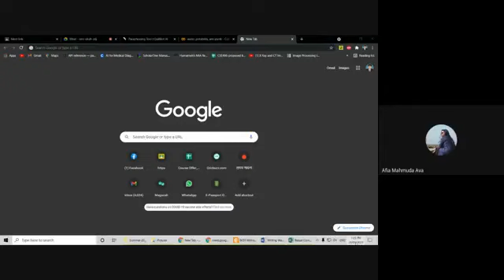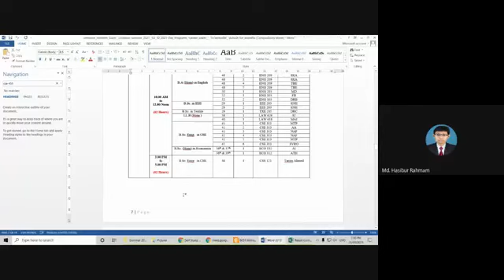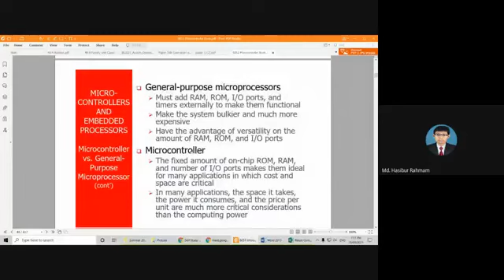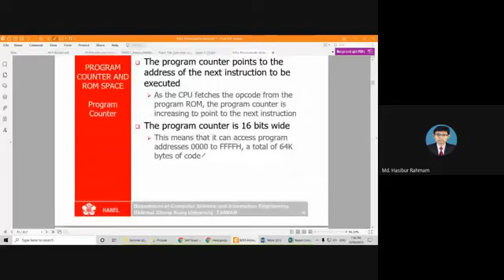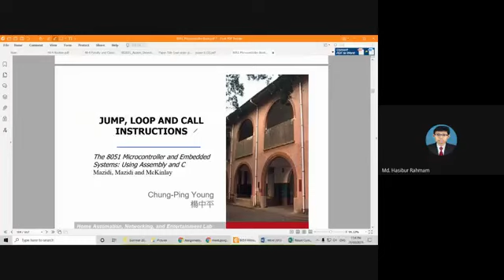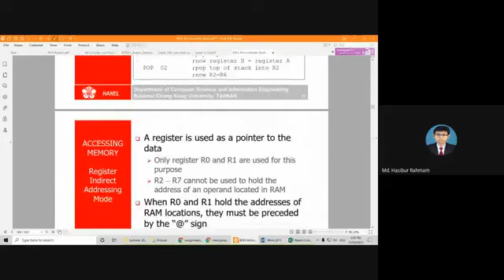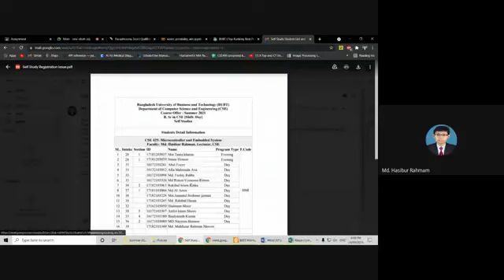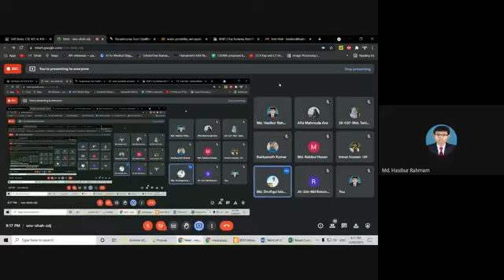CSE 425-Microcontroller and Embedded Systems-2024-Microcontroller-Microprocessor-CSE-Lecture-28-Earn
CSE 425: Microcontroller and Embedded Systems is a dynamic and comprehensive course designed to immerse students in the intricate world of microcontrollers and embedded systems within the realm of Computer Science and Engineering (CSE). This course, scheduled for the academic year 2024, is a pivotal exploration into the core principles, functionalities, and applications of microcontrollers and microprocessors, empowering students with the foundational knowledge and practical skills essential for tackling modern technological challenges.

Led by seasoned instructors well-versed in both theoretical concepts and real-world applications, this lecture series aims to provide a rich understanding of the fundamental components that drive the operation of microcontrollers and their integration into embedded systems. Throughout the course, students delve into the fundamental differences and interconnections between microcontrollers and microprocessors, exploring their architectures, functionalities, and distinct applications in computer science.

The curriculum unfolds through a meticulously crafted series of lectures, discussions, practical demonstrations, and hands-on lab sessions. The theoretical segments of the course lay a solid groundwork by elucidating topics such as the architecture of microcontrollers, their instruction sets, memory organization, input/output interfacing, and peripheral integration. Students gain a profound understanding of assembly language programming specific to various microcontroller architectures, enabling them to navigate the intricate maze of coding and programming in embedded systems.

Moreover, the course adopts a holistic approach by merging theory with hands-on experience. In the lab sessions, students are presented with real-world scenarios and projects that demand the application of acquired knowledge. These practical exercises cover aspects like sensor interfacing, motor control, communication protocols, and the development of embedded systems using industry-standard tools and development environments. By engaging in these activities, students cultivate problem-solving abilities, critical thinking skills, and an aptitude for innovation – all vital components for success in the ever-evolving field of embedded systems.

Furthermore, the course encompasses contemporary advancements and emerging trends in microcontroller technology and embedded systems, ensuring that students are equipped with the latest knowledge and insights relevant to the industry. Additionally, guest lectures from industry experts and researchers augment the curriculum, providing students with valuable insights into real-world applications, industrial practices, and future directions in the field.

By the culmination of this course, students are expected to have acquired a profound comprehension of microcontroller architectures, programming methodologies, interfacing techniques, and system integration. Armed with this knowledge, graduates can embark on diverse career paths spanning industries such as consumer electronics, automotive systems, healthcare devices, IoT (Internet of Things), robotics, and more.

CSE 425: Microcontroller and Embedded Systems in the year 2024 stands as a pivotal academic endeavor, fostering a cohort of adept and forward-thinking computer scientists and engineers poised to make significant contributions to the technological landscape of the future. This comprehensive exploration of microcontrollers and embedded systems not only equips students with the necessary technical skills but also nurtures a spirit of innovation and problem-solving crucial for navigating the ever-evolving domain of computer science and engineering.